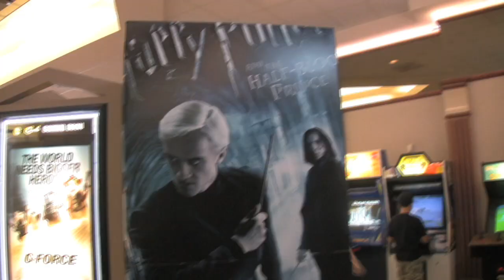"Howler" with Hank Green (Original)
Click for more info below ⬇

Hank and I wrote this song last fall when they moved the Half-Blood Prince movie date... and now it's finally here!

This is on my newest CD, I'm Saying Nothing, which you can buy on iTunes

Dear Warner Brothers,
It's bad enough that you cut so much out
And releasing that late trailer
Come on, what was that about?
It's easy blaming Michael Gambon's
Bad acting choices on you
But now you've gone too far and
earned an angry rant or two.

I planned my semester
Around that November date
But you took it away from me
And now I have to wait
I wouldn't put it past you but
The news was quite a blow
Even you guys can admit
This crap is pretty low.

You can push back the release date
But you can't push back our fury
Now that you've upset the fans
Do you really think you'll make more money?

And now I wish I had the strength
To boycott the new movie
What if we all just stayed home?
Then I bet you'd be sorry.
But you're taking advantage
You know Harry is our weakness
We'll see you in 2009
Expect us to be pissed.

You know that you've upset the fans
And you still think you'll make money
The worst part is, this goes against
What Jo has taught us all
Love means more than money
Guess you're Malfoys after all.

☁ Online Stores